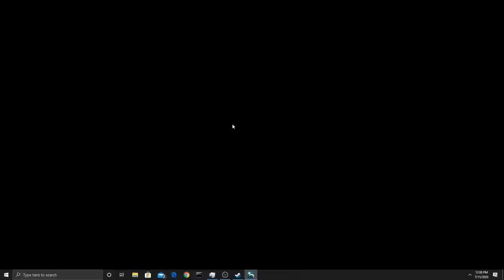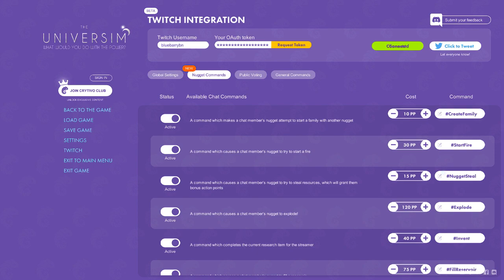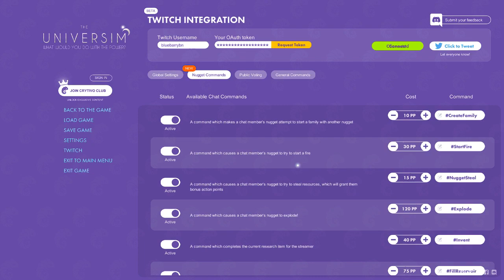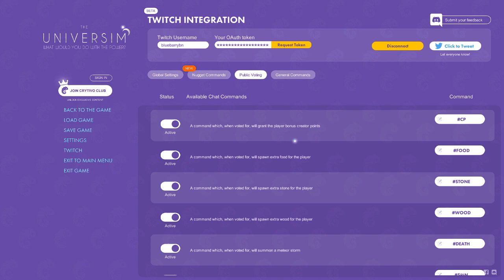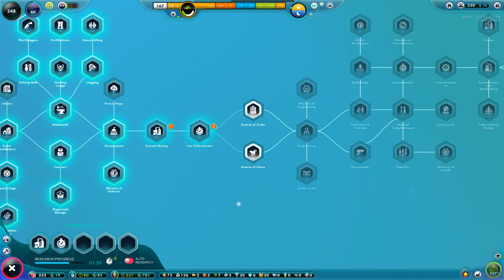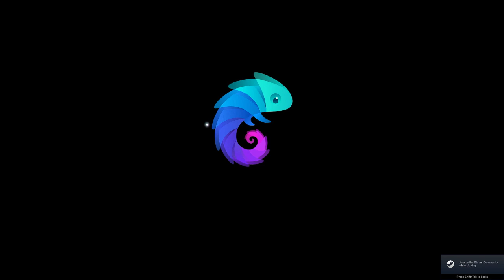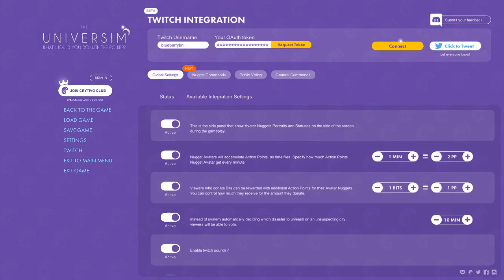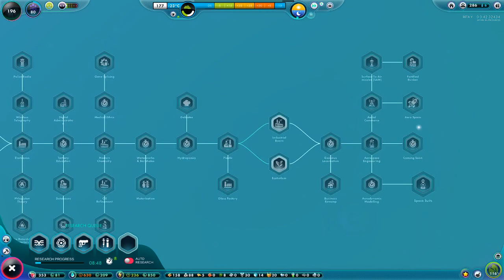Noon to Midnight Stream Part 1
This is from the stream last week. If you missed it feel free to watch it and enjoy. Starts off slow but does get a lot better. Had a lot of fun -- Watch live